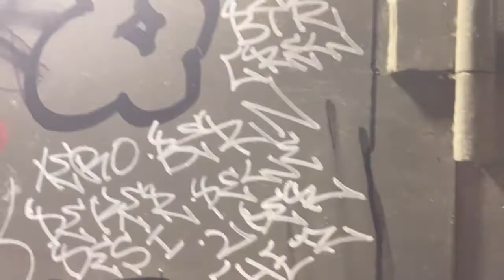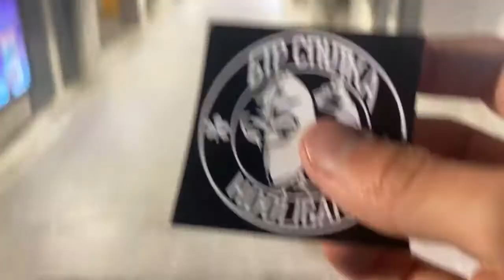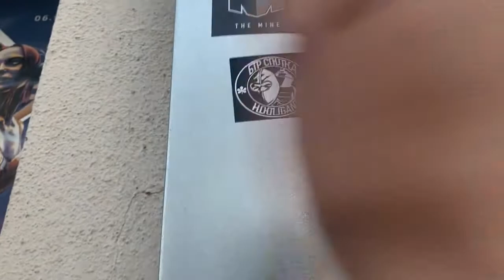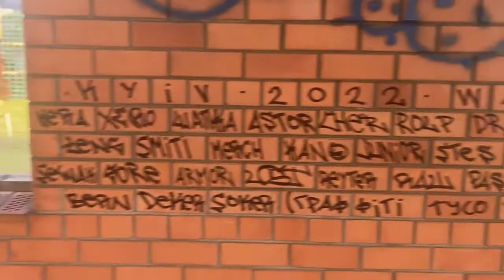Graffiti trip in Kaunas Lithuania | Trow-ups ,Tags ,Stikers , Pieces | #5